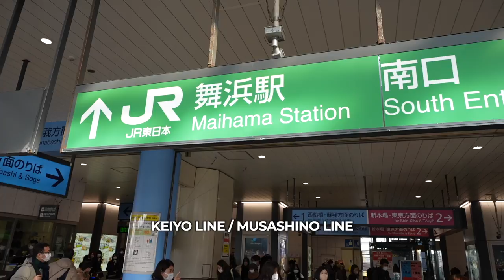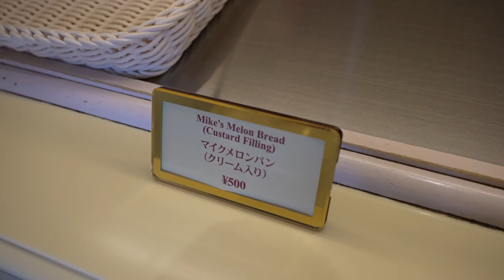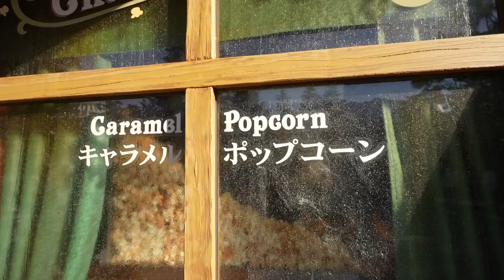A Full Day At TOKYO DISNEY RESORT! [Is It Worth Visiting??]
Today we're visiting the Tokyo Disney Resort to see if it's worth visiting!

We've gotten to see a few different Disney Resorts & Disney Parks. While we've never filmed our experience, we felt like we had to when we came to the Tokyo Disney Resort. Come along with us as we explore Tokyo Disneyland to see if it's worth visiting if you're ever in Tokyo!

How we connect with friends & family around the globe and watch our favorite shows!

00:00 INTRO!
00:36 WALKING INTO THE PARK!
01:14 WHAT'S ON TAP FOR TODAY?
01:32 SWEETS FOR BREAKFAST!
02:14 FOOD IN JAPAN!
02:37 PIGLET & FRIENDS!
02:52 TREY'S DAD & TIGGER LOL
03:44 HANNAH"S DISNEY MEMORY!
04:17 RIDE 1: THE TEACUPS!
05:39 RIDE 2: IT'S A SMALL WORLD!
06:49 RIDE 3: BIG THUNDER MOUNTAIN!
09:10 LUNCH AT ADVENTURELAND!
09:51 People Are SO FRIENDLY HERE!
10:31 HANNAH & POPCORN
11:13 BEAUTY & THE BEAST VILLAGE!
11:47 RIDE 4: SPLASH MOUNTAIN!
13:29 Hannah found her some ears
13:53 HEADING TO TOONLAND!
14:04 RIDE 5: ROGER RABBIT RIDE!
14:48 DINNER TIME...fail
15:12 YOU CAN SHOP HERE TOO!
15:31 DISNEY SNACKS!
15:58 WE FOUND SEATS!
16:37 DISNEY NIGHT TIME PARADE!
17:17 THANK YOU FOR WATCHING:)